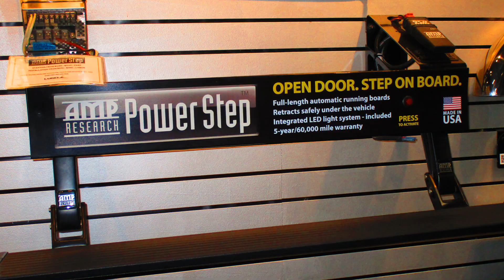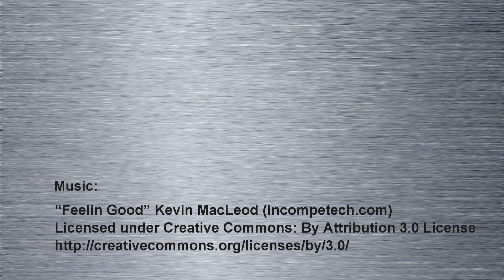Trucks Unique Showroom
Here is a quick video of some of the great products we sell and install.  It is always better if you can visit in person to see for yourself!